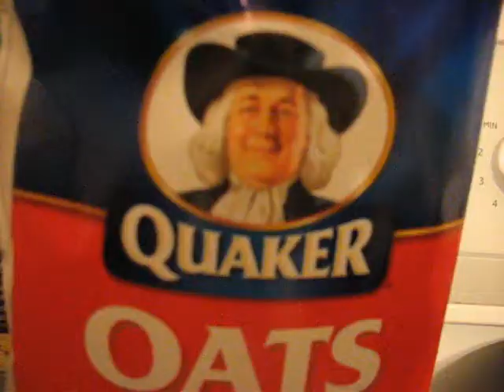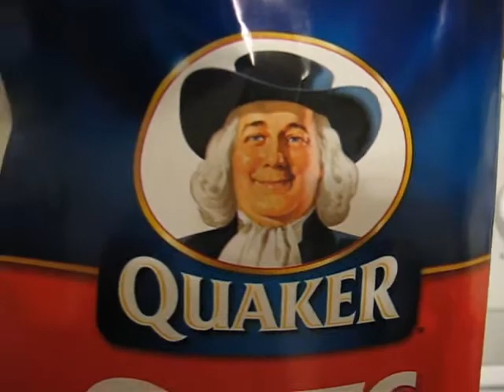My Dog Is A PSYCHO! (Feb 22, 2010)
Bought Chevy one of those Kong toys, and he loves it! He packs it around, and then goes insane!